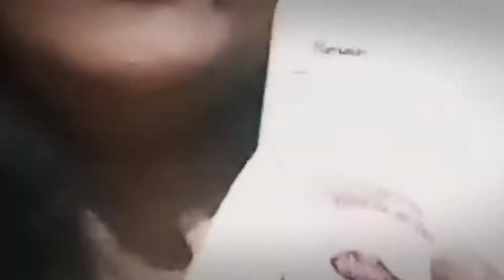Best lotions for all skin types!! How to choose a lotion!!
Best lotions for all skin types!! How to choose a lotion!!vanitamunjal#

This video is to help in choosing a budget/pocket friendly lotion for all skin types. All the lotions bought with own expenses just to find out the best one. Many other brands are available in the market but we have tried to choose the best one's which are available at low cost or which are pocket friendly.

Thanks.